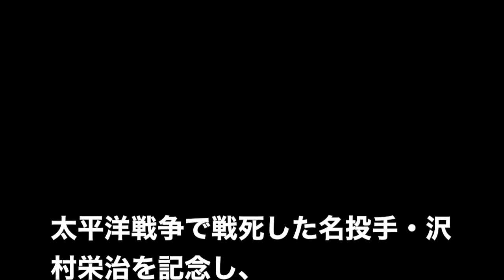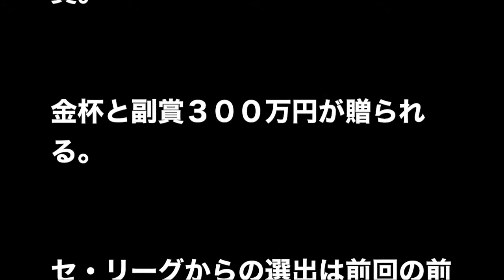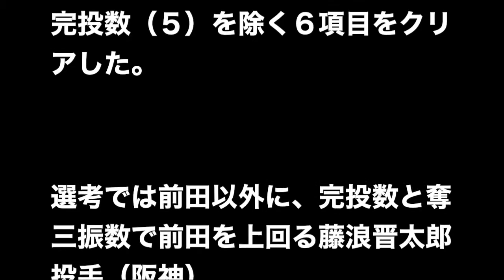プロ野球 沢村賞 全会一致で 前田健太投手 ２度目受賞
太平洋戦争で戦死した名投手・沢村栄治を記念し、

今季のプロ野球で最も活躍した先発完投型投手を表彰する

「沢村賞」の選考委員会（堀内恒夫委員長）が２６日、

東京都内のホテルで開かれ、セ・リーグの最多勝利を獲得した

前田健太投手（広島）が全会一致で選ばれた。

前田は２０１０年以来２度目の受賞。

金杯と副賞３００万円が贈られる。

セ・リーグからの選出は前回の前田以来５年ぶり。